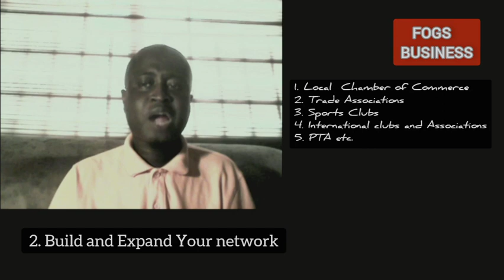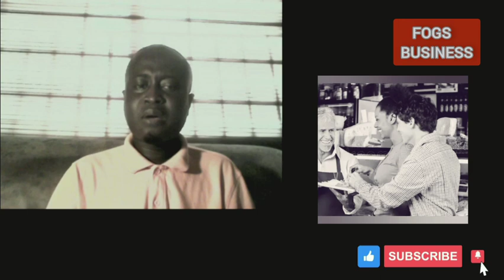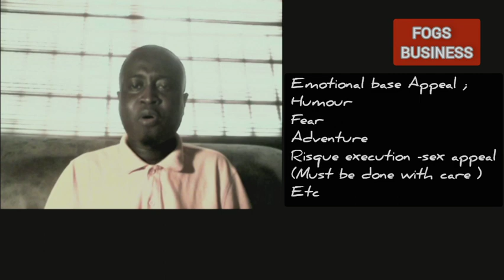How To Get New Customers For Your Business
Every Business needs new customers . in this video i will show you basic Techniques in getting New Customers . The customer they say is king . But the cost of acquiring a new customer is 5 times the Cost of Maintaining an existing one .
watch this video and grab the basic Techniques for getting new customers.